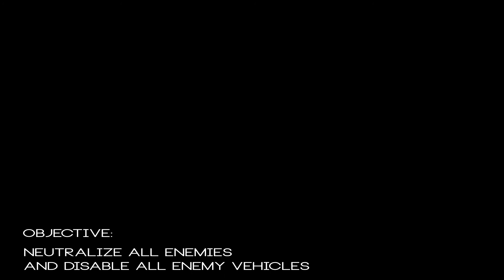DayZ - "Operation Kabanino Assault" [Gameplay][HD]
Video two of VOID running operational assaults. We received intel of two hostile players with reinforcements on the way from one of our sniper recon teams. 9 VOID members assaulted Kabanino and this video is the result.

Our objective:
-Kill all enemy players
-Destroy all enemy vehicles

One enemy was "onlywatchmesubs," a youtube player who has been causing issues on our server and acting like a good player when he in fact is not.

"VOID" is recruiting. Check out US 1031 for more information.